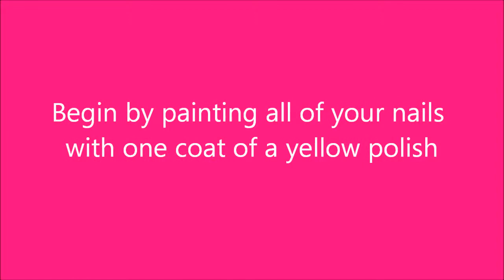Elephants in the Sunset Nail Art Tutorial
I have been looking around the internet for a elephant design that I really liked and couldn't find one that I thought was perfect. So I created one, I don't know if it's perfect either but I like it! I hope you like it too!